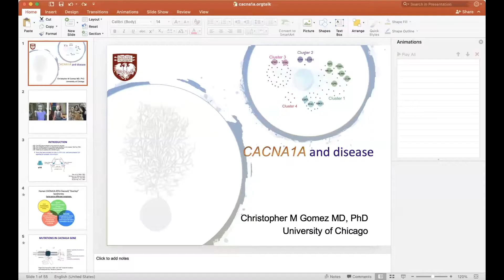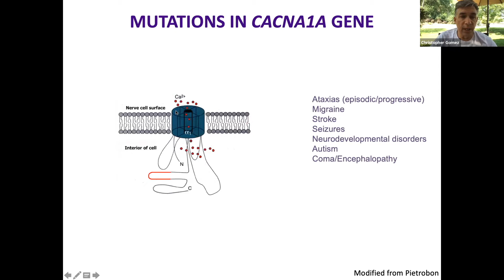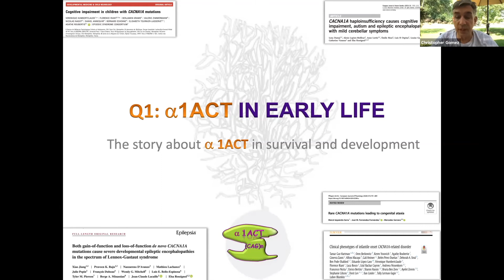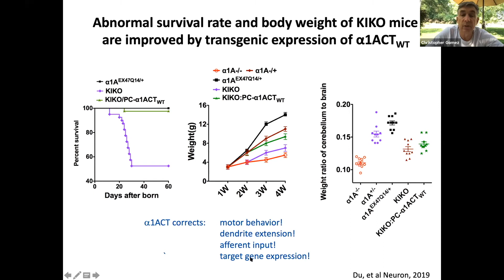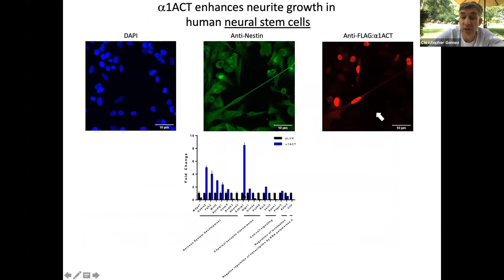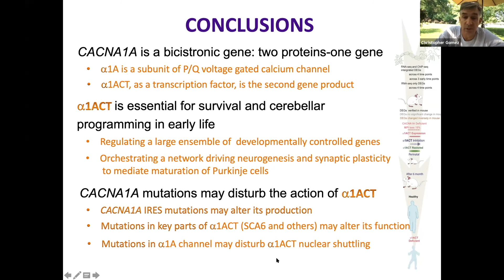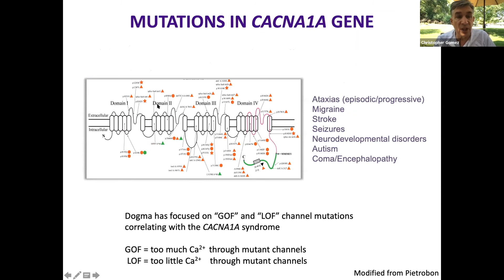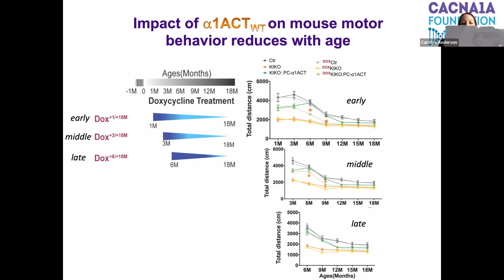Targeting Disease Mechanisms in CACNA1A Disorders (2021 Creating Connections Conference)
During the 2021 CACNA1A Creating Connections Family & Scientific Conference, CACNA1A Foundation grant recipient Dr. Christopher Gomez presents his research Targeting Disease Mechanisms in CACNA1A Disorders.